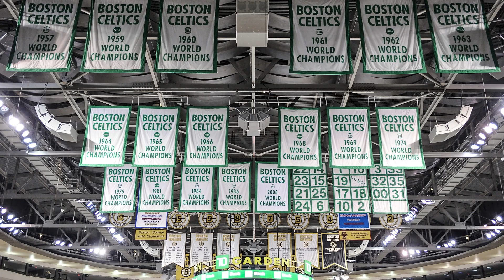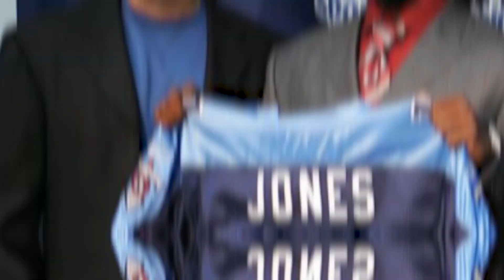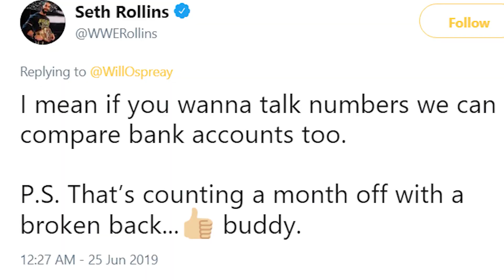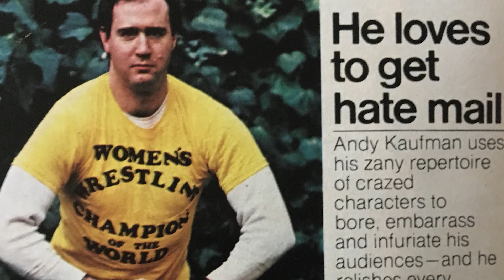12 Celebrities Who Appeared in Wrestling As A HEEL | WrestleTalk Lists with Adam Blampied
"It's rare, but sometimes famous people... are bad…
Adam Blampied gives you the 12 celebrities who came to WWE to wreak havoc!